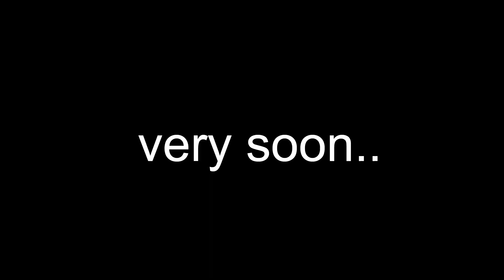హరీష్ రావుకు వెరైటీగా పుట్టిన రోజు శుభాకాంక్షలు | Minister Harish Rao | News Line Telugu